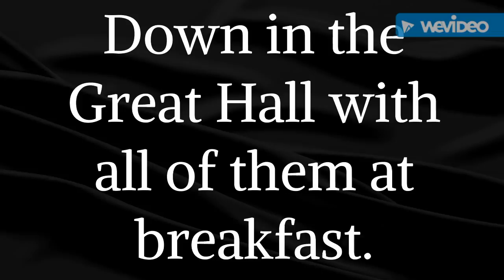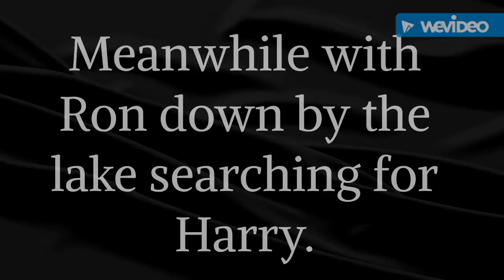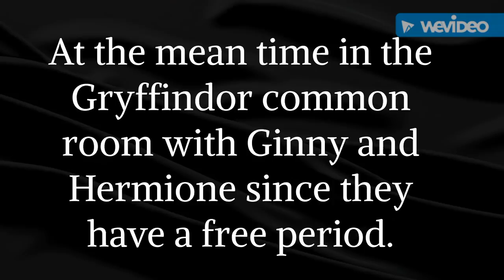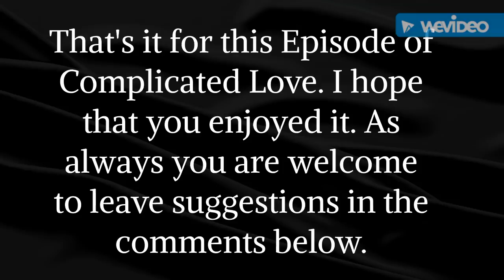Harry Potter - Complicated Love Episode 14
My own Harry Potter story with some differences.